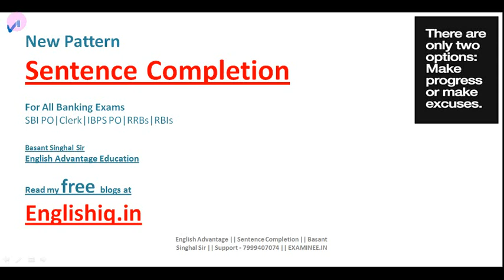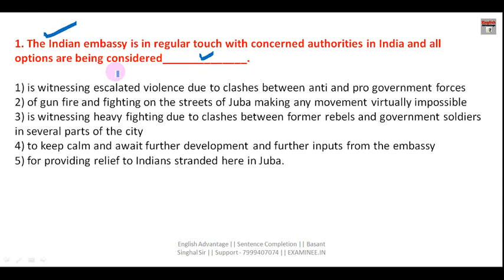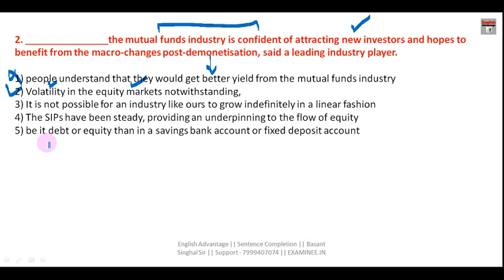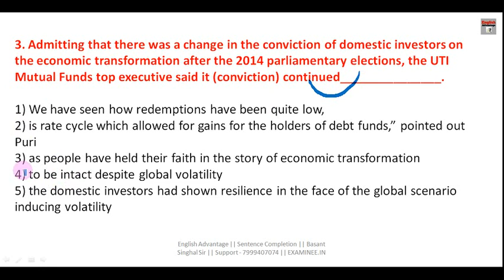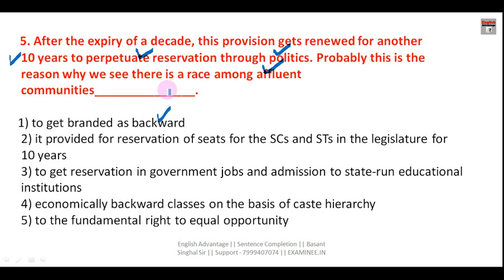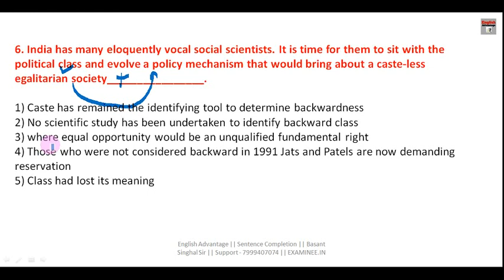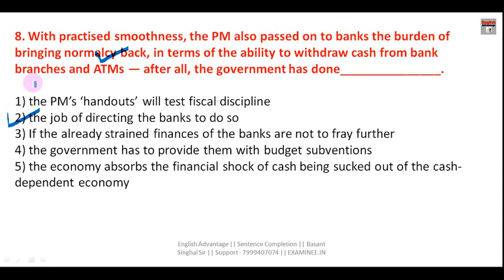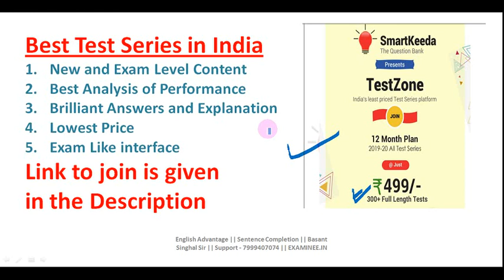IBPS PO PRE 2019 ENGLISH PREPARATION | SENTENCE COMPLETION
Hi Friends,
यह टेस्ट सीरीज आपको Bank PO बना सकती है

1. Bank PO/SO Online E-Course for Full English Section | Validity 12 Months
Fees – Rs.2450/-

3. SSC Integrated Online E-Course for Full English Section | Validity 12 Months

Combo Packs
1. Bank PO + Clerk Integrated Online E-Course for Full English Section | Validity 12 Months Fees  Rs.2950/-

2. Bank PO + Clerk + SSC Integrated Online E-Course for Full English Section | Validity 12 Months Fees Rs.3950/-